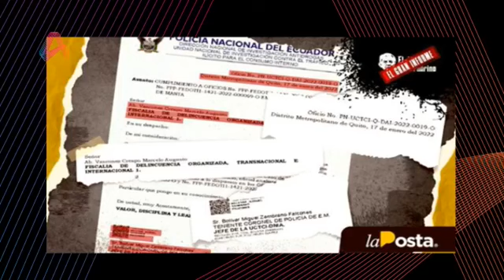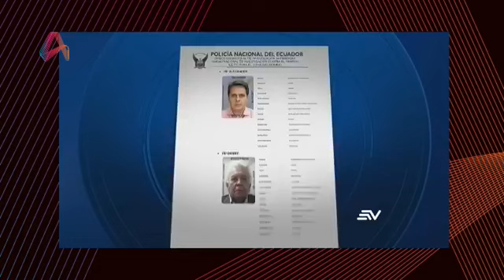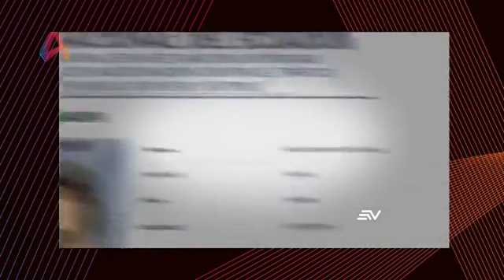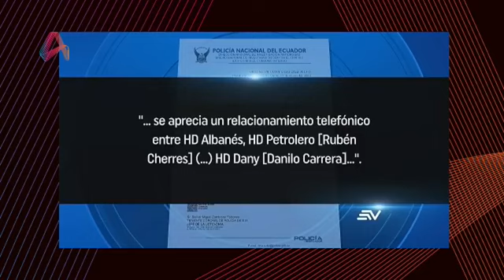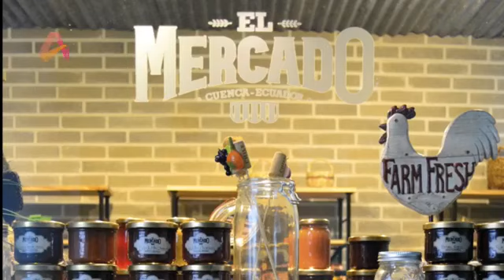NoticiarioAntenaUno | 14-2-2023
Arranca este martes 14 de febrero bien informado, con las noticias de última hora en el Noticiario Antena Uno.
Comunícate con nosotros, ¡tu opinión cuenta!
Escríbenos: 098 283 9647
Nos ves nos, nos escuchas: 90.5 FM, antenauno.com, App Antena Uno